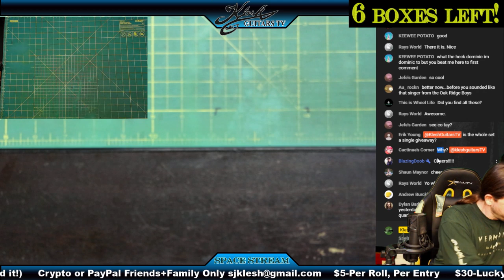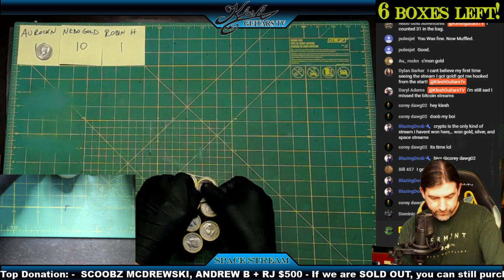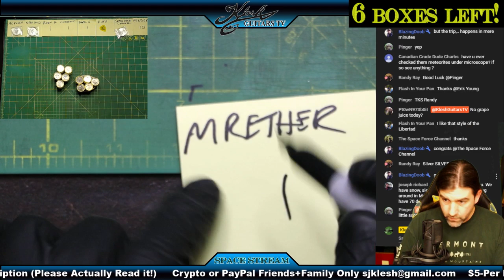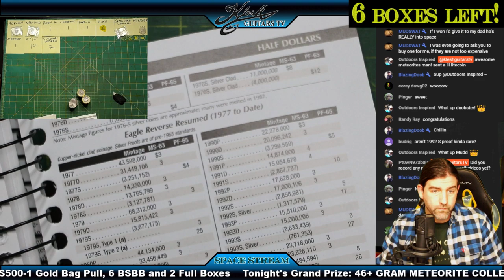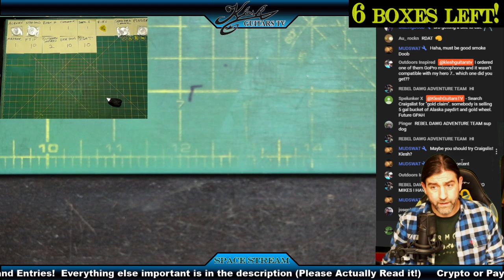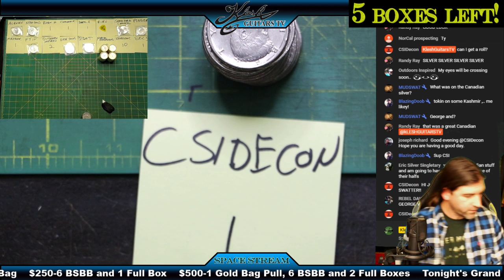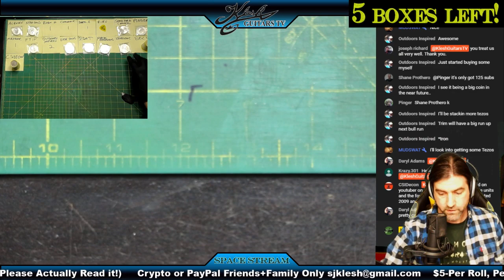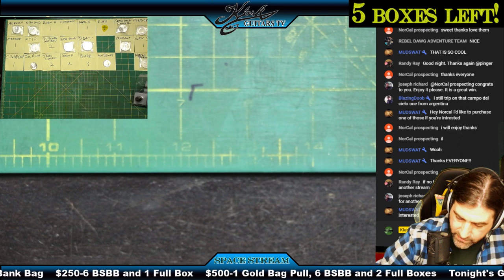SPACE STREAM #187 - FULL METEORITE COLLECTION! + GOLD AND SILVER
1. Use Friends and Family Only
2. Put your YouTube name in the PayPal note (so I know who sent it!)

I accept the following Cryptocurrency:
Ethereum:  0xb1AB79833f70E0CA93C537462FcFbe627bDb5E53
Litecoin:    LSKrBJMMBGmBLN5GNVq5fiwkak6z4YTxj5
Ripple (XRP):  rPQSxYEMiL4URHED2pB7QbnkVuvVJFdfXQ (no destination tag needed)

Buy Cryptocurrency Here! (only works for new Coinbase members)
We both earn $10 in BTC when you buy $100 in BTC - Coinbase

Only use ‘Send to External Wallet’ using the public keys above.

Please read this entire description to participate. First, the official stuff.

No International Shipments (other than guitar pick/decal).

KleshGuitars TV follows all YouTube TOS, Privacy and Community Guidelines:
You must be 18 to participate unless you have a parent or guardian present, or their permission.

For the following donation tiers, I will open and go through rolls of half dollars for you. If I find something worth more than face value in your roll (Silver, Proofs, NIFC, Errors, Gold plated, Gold, Toned, Foreign, BU, etc.) it's yours! I'll even cover shipping.

$5 - 1 roll + 1 entry

$30 - 6 rolls + 6 entries + 1 SMALL pull (Gold + Silver)

$50 - 10 rolls + 10 entries + 1 BIG pull (Gold + Silver)

$250 - 1 Full box + 50 entries + 6 BIG pulls (Gold + Silver)

$500 - 2 Full boxes + 100 entries + 1 Gold Pull (and keep your 6 Big Pulls!)

Any Donations when the "Almost Sold Out" graphic is up, if not claimed in chat and verified by mods or myself, rolls may not be available. Always ask for rolls first if it says "Almost Sold Out".

Any Donations while the red "SOLD OUT" graphic is up, you are getting Entries and Pulls only.

Packages shipped over 4 OZ will have tracking available.

Important

Real name
Mailing address

Example:

KleshGuitars
Shane Klesh
12081 W. Alameda Parkway #141

Please send within 24 hours of the live stream otherwise the prize(s) may be forfeited.

Due to YouTube policy and privacy I can't save your mailing address unless you give permission. If you'd like me to keep your info for future streams, let me know in your email.

There are free giveaways throughout each stream, usually hourly, each awarding one or two free entries toward the final prizes.

At the end of the stream, I will pick an entry to determine the winner of the grand prize. The moderators and myself have final say in determining winner(s).

If you're making a first time donation ($5 minimum), I'll send you a "KleshGuitars on YouTube" Guitar Pick even if you don't score anything from your roll!

Start collecting Kennedy Half Dollars!